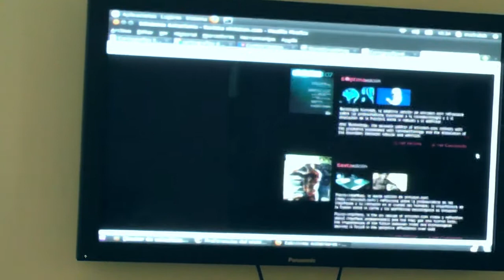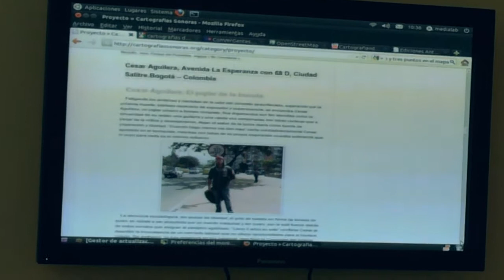Camilo Cantor Presenta sus proyectos en MDE11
Taller de Cartografías del Azar en el MDE11